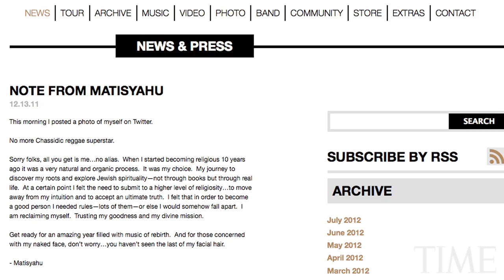Matisyahu: New Look, New Sound | TIME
Jewish reggae singer Matisyahu talks about his new album, 'Spark Seeker', and his transformation from being an 'Hasidic superstar'